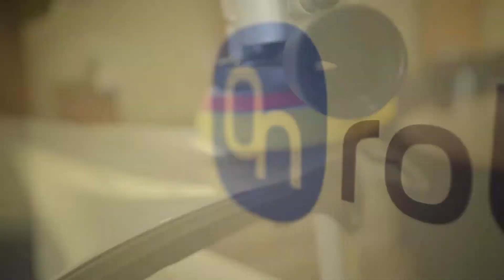호환성 높은 EOAT가 제조 환경을 바꾼다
국가 산업의 대들보인 제조업이 최근 노동력 저하라는 문제에 직면하고 있다. 협동 로봇은 이 문제를 해결할 주요 열쇠다. 온로봇 코리아는 기자간담회를 열고 신제품인 2FG7 그리퍼와 샌더 표면 마감 공정 자동화 도구를 공개하며 한국 제조업 자동화 시장에서의 포부를 밝혔다.